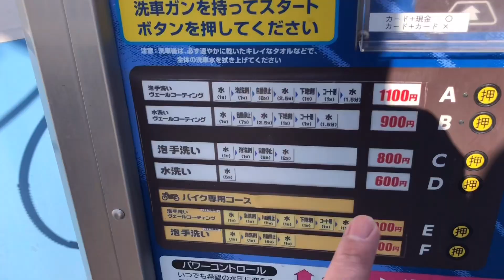Japanese style car wash Jeep Patriot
IMA-T channel operates an old folk house farm "TAKIBI" while enjoying the Jeep Patriot life

Information on Japan overseas
Overseas information to Japan
Local information to the whole country
We are delivering videos with the theme of

Tetsuya now

Imati @ IMA-T channel
@ tetsuima69

Imati @ IMA-T channel

IMAO Co., Ltd.

[Coalition]
■ Kripa Channel

[About green smile]
Please see each information site if you like.